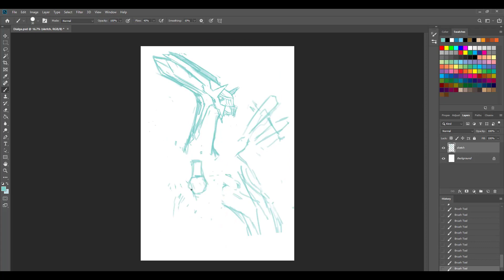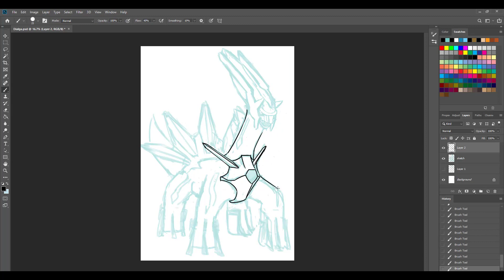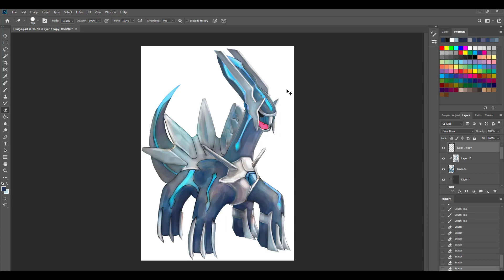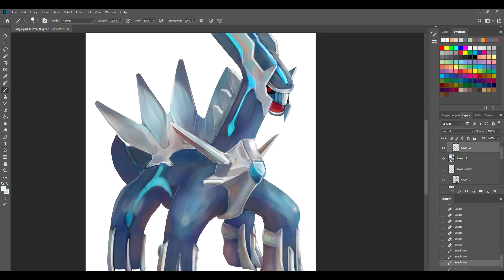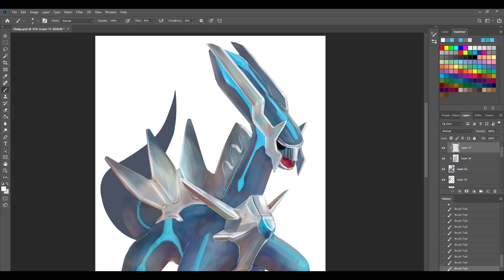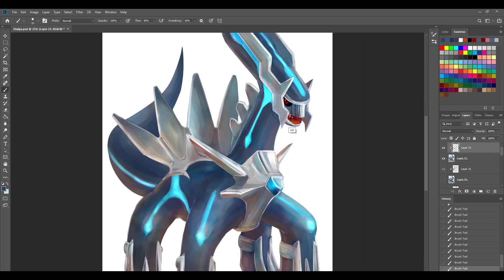Time Lapse Painting - Pokemon Diamond & Pearl - Dialga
Time lapse painting of the legendary Pokemon, Dialga, from Pokemon Diamond & Pearl!

From: Pokemon Diamond & Pearl
Composer(s): Go Ichinose, Junichi Masuda, Hitomi Sato, Morikazu Aoki